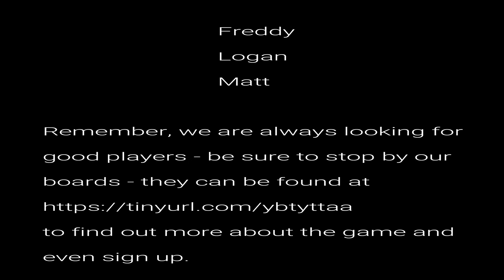Horse Mustache 5 of 5